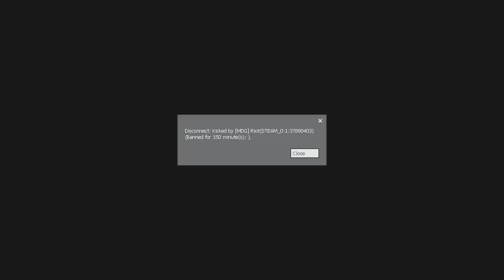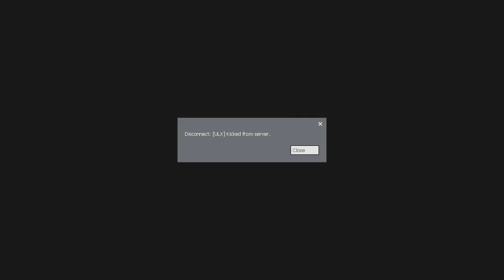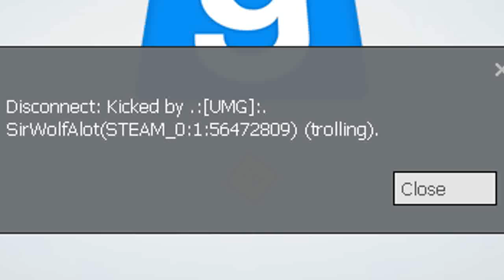coco banned tho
alex the nerd is back and hes gayer than ever

vid could have easily been 20 mins but most of it wasnt ragey enough for u nerds